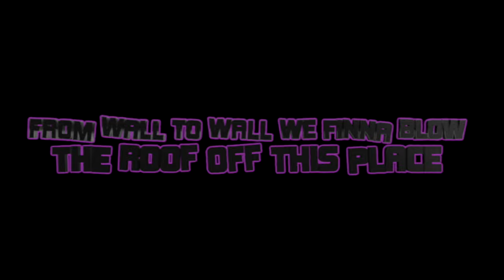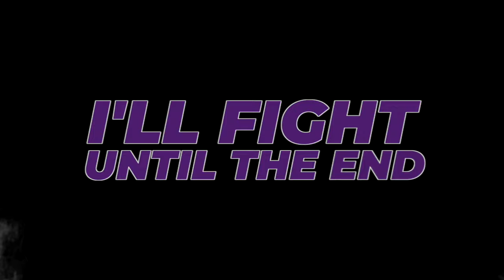Cheer Extreme Kernersville Coed Elite 2024-2025